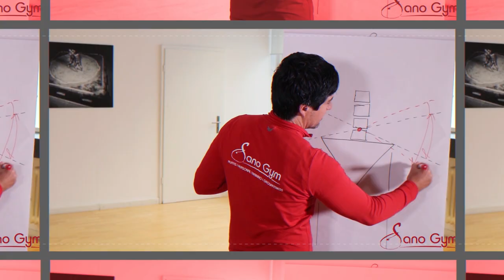NIE WIEDER RÜCKENSCHMERZEN - DER WAHRE SCHLÜSSEL bei SCHMERZEN UNTERER RÜCKEN | Fit & Schmerzfrei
Wir haben keine Kosten und Mühen gescheut, dir den Plan als pdf aufzuarbeiten!

Wir zeigen dir den wahren Schlüssel gegen Schmerzen im unteren Rücken und Schmerzen im Rücken allgemein. Diese simple Lösung übersehen die Meisten. Viele Arbeiten nur an Kraft oder Beweglichkeit um Rückenschmerzen in den Griff zu bekommen. Allerdings sitzt die wahre Ursache für Schmerz meist wo ganz anders.

In diesem Video erfährst du 5 simple Übungen gegen Rückenschmerzen und was dein Gehirn damit zu tun hat. Warum konventionelles Training oft nicht zu nachhaltigen Erfolgen führt. Und wie du stattdessen mit einem etwas anderen Ansatz direkt zur Schmerzfreiheit gelangst. Diese Technik wirkt im Gegensatz zu konventionellen Übungen gegen Rückenschmerzen unmittelebar.

Das Problem ist, dass die meisten Übungen gegen Rückenschmerzen nicht die wahre Ursache für Rückenschmerzen adressiert, sondern auch nur eine Dysfunktion zwischen Ursache und Symptom. Natürlich ist es weitaus besser ein Training gegen Rückenschmerzen zu absolvieren, als Schmerzmittel zu verwenden. Es ist allerdings in vielen Fällen noch nicht die Ursache für deine Rückenschmerzen.